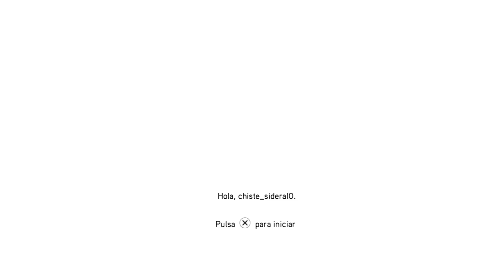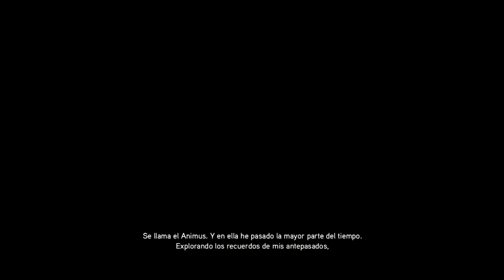Assassin's Creed: Brotherhood - Capitulo 1 - El Regreso de Ezio Auditore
Si les haya gustado este video suscríbanse y dejen su hermoso like para el próximo video tampoco no se les olvide compartirme a sus redes sociales por que mas adelante hare nuevas series y directos para mi canal y bueno gente aquí les dejo el link de mi pagina de Facebook Donde recibirán avisos y de otras cosas mas todos los dias subire videos excepto los domingos, bueno nos veremos en el próximo video.

¿Quien es AEROXY?
Soy alguien que le encanta hacer divertir a las personas y entretenerlas para que en la vida nunca olviden que es la felicidad, tambien me gustan los videojuegos y la pizza.